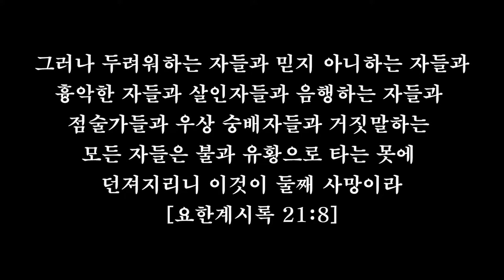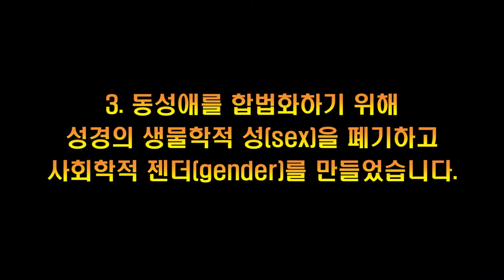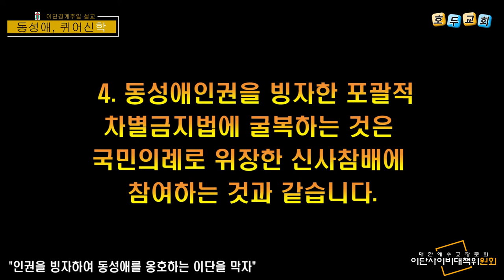2022 이단경계주일을 위한 설교(동성애, 퀴어신학)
2022 이단경계주일을 위한 설교

CHAPTER 1. 동성애, 퀴어신학

대한예수교장로회 이단사이비대책위원회, 이단사이비문제상담소